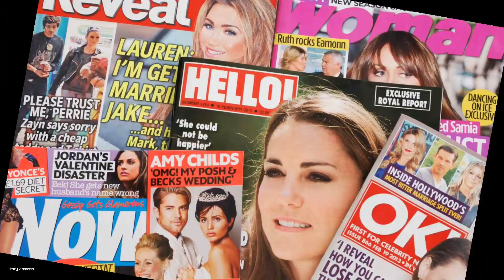Tiktoker Mr Pattlo kon hy | Pakistani tiktokers | Trending | Social media | Entertainment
Who is tiktoker Mr. Pattlo.